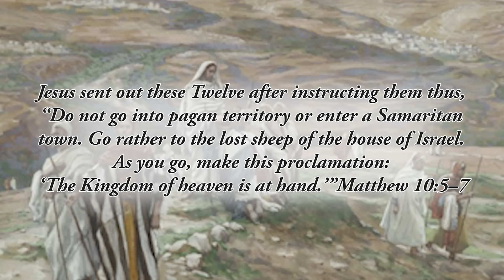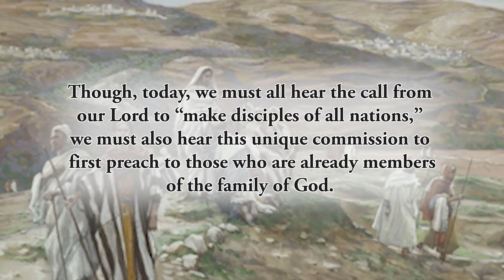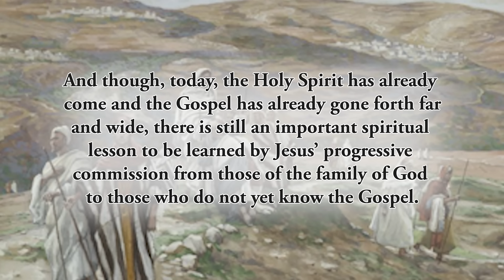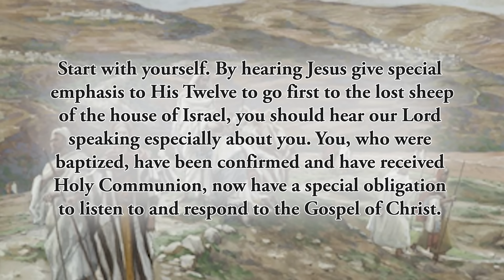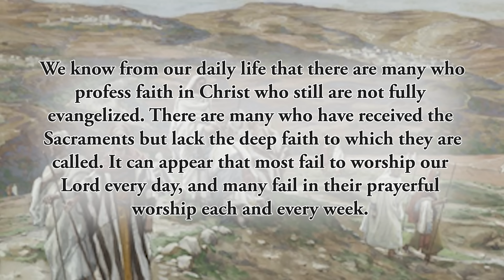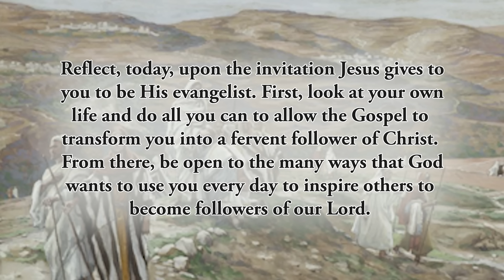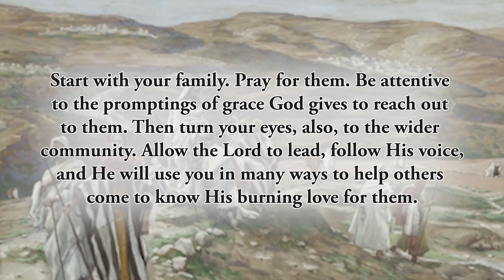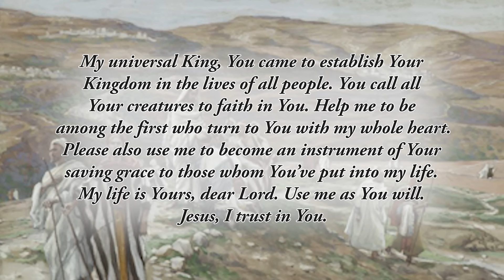Proclaiming the Kingdom - Wednesday, July 10, 2024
*Jesus sent out these Twelve after instructing them thus, “Do not go into pagan territory or enter a Samaritan town. Go rather to the lost sheep of the house of Israel. As you go, make this proclamation: ‘The Kingdom of heaven is at hand.’”* Matthew 10:5–7

The very last words of Jesus, just prior to His Ascension into Heaven, expands the mandate we read above that Jesus gave to His Apostles. He later says, _“Go, therefore, and make disciples of all nations, baptizing them in the name of the Father, and of the Son, and of the holy Spirit…”_ (Matthew 28:19). Eventually, Jesus sends the Twelve and all of His disciples to the ends of the earth to proclaim the Gospel to every creature. But here, prior to the coming of the Holy Spirit, and prior to the completion of Jesus’ earthly mission, He instructs the Twelve to go only _“to the lost sheep of the house of Israel.”_ Thus, Jesus gives a sort of priority to the preaching of the Gospel to those who have already been entrusted with the revelations of the Old Testament—that is, the teachings of the Law of Moses and the prophets.

Though, today, we must all hear the call from our Lord to _“make disciples of all nations,”_ we must also hear this unique commission to first preach to those who are already members of the family of God. And though, today, the Holy Spirit has already come and the Gospel has already gone forth far and wide, there is still an important spiritual lesson to be learned by Jesus’ progressive commission from those of the family of God to those who do not yet know the Gospel.

Start with yourself. By hearing Jesus give special emphasis to His Twelve to go first to the lost sheep of the house of Israel, you should hear our Lord speaking especially about you. You, who were baptized, have been confirmed and have received Holy Communion, now have a special obligation to listen to and respond to the Gospel of Christ. From there, God entrusts you with the sharing of the Gospel in a special way to those who also share your faith. For that reason, parents are uniquely obliged to share the Gospel with their children. Friends within the same faith community are uniquely obliged to reach out to others who share their faith. And pastors of the Church must do the same. The Gospel is now universal and must be proclaimed to all people, but this passage appears to highlight the importance of sharing the Gospel with fellow disciples of Christ.

We know from our daily life that there are many who profess faith in Christ who still are not fully evangelized. There are many who have received the Sacraments but lack the deep faith to which they are called. It can appear that most fail to worship our Lord every day, and many fail in their prayerful worship each and every week...

Reflect, today, upon the invitation Jesus gives to you to be His evangelist. First, look at your own life and do all you can to allow the Gospel to transform you into a fervent follower of Christ. From there, be open to the many ways that God wants to use you every day to inspire others to become followers of our Lord. Start with your family. Pray for them. Be attentive to the promptings of grace God gives to reach out to them. Then turn your eyes, also, to the wider community. Allow the Lord to lead, follow His voice, and He will use you in many ways to help others come to know His burning love for them.

_My universal King, You came to establish Your Kingdom in the lives of all people. You call all Your creatures to faith in You. Help me to be among the first who turn to You with my whole heart. Please also use me to become an instrument of Your saving grace to those whom You’ve put into my life. My life is Yours, dear Lord. Use me as You will. Jesus, I trust in You._

*CHAPTERS:*
0:00 Beginning
0:18 Scripture Quote
0:43 Daily Reflection
5:34 Final Meditation
6:33 Closing Prayer